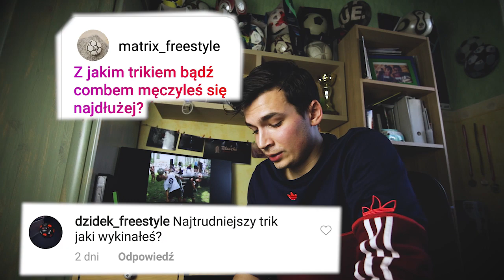TEN SPOSÓB TRENINGÓW ZMIENIŁ MOJE PODEJŚCIE! Moja przygoda z trójkołowcami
Dzisiaj opowiem Wam jak moja droga do podbicia Skóra move combo skóra move, nasunęła we mnie przemyślenia i sprawiła, że moje podejście do treningów zupełnie się zmieniło. Jak wytrenować nowy trik, tak by treningi były efektywne? Co zrobić by mieć dobrą powtarzalność? Jak być pewnym siebie podczas wykonywania tego triku? Na te pytania postaram się odpowiedzieć w tym odcinku.